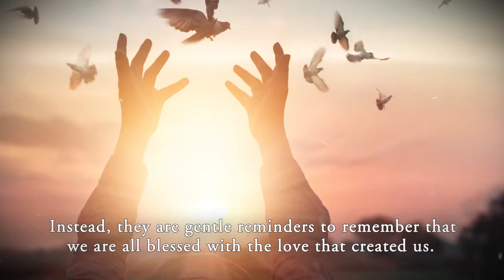Too Much Blessing for Stressing by Constance Funk